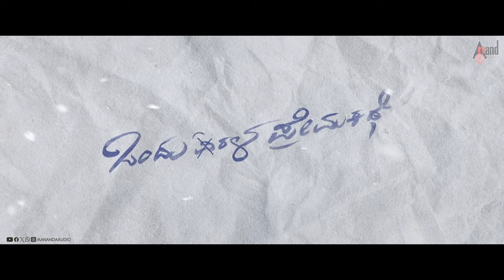Krishana Enabarade Video Song | Ondu Sarala Prema Kathe| Vinay Rajkumar | Simple Suni | Veer Samarth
Presenting the Sri Purandara Dasara Song Krishana Enabarade Video Song Sung by: Shivani Swami (indian idol Fame) From the Movie Ondu Sarala Prema Kathe Starring: Vinay Rajkumar, Swathista, Mallika Singh & Others Exclusive Only On Anand Audio Official Youtube Channel..!!!
To Listen On Your Favourite Music Streaming Platform
♪ Song: Krishna Enabarade
♪ Singer: Shivani Swami
♪ Lyrics: Sri Prundara Dasaru
♪ Programmer: Anoop R Nair
♪ Banner: Ram Movies
♪ Movie: Ondu Sarala Prema Kathe
♪ Written & Directed by - Simple Suni
♪ Produced by - Mysuru Ramesh | Ram Movies
♪ DOP - Karthik Sharma | Sabha Kumar
♪ Choreographer - Madhu
♪ Editing - Aadhi
♪ Art - Raghu Mysuru
♪ Costume Designer - Amulya Suresh
♪ Executive Producer - Dilip Kumar | Manjunath T M
♪ Story - Prasanna M L
♪ Manager - Yariswamy| Manju J ( Hospete)
♪ Direction Department - Sheelam | Madhu | Mahendra | Arjun |
Gagan | Prithviraj | Manju | Mithun | Vishwa | Harish | Sharath
♪ Costumer - Dayanand Bhadravati
♪ Costume Assitant - Mohan Kumar K D
♪ Graphic Designer- Ashwin Ramesh
♪ PRO - Harish Arasu
♪ Starring: Vinay Rajkumar,  Mallika Singh , Swathista
♪ Digital creatives - Mercurry studioz
♪ Record Label: AANANDA AUDIO VIDEO
To Set This Song Krishna Enabarade Music Your Caller Tune

To Set This Song Gandava Poosi Music Your Caller Tune